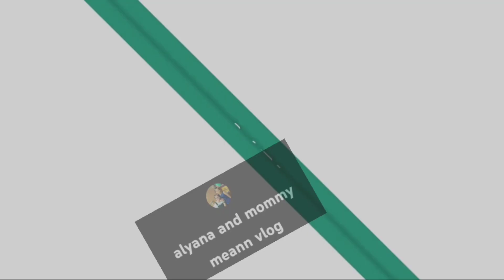INIWAN NG BAGYONG EGAY, MAMIMIS KA NAMIN ELLA 😭, BUHAY NANAY, HOME VLOG, alyana b